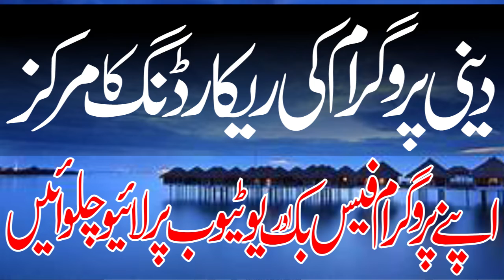new byan by||molana ||rafiq toor sahib||anas islamic center samundri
new short clip by molana rafiq toor
new short clip by molana rafiq toor sahib
rafiq toor sahib
rafiq toor

anas islamic  center
anas islamic center samundri
anas islamic